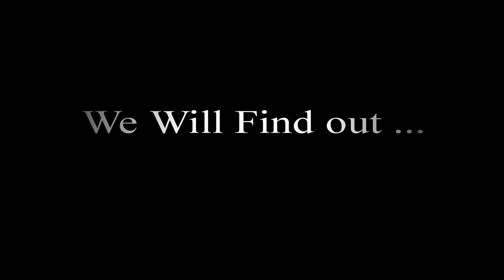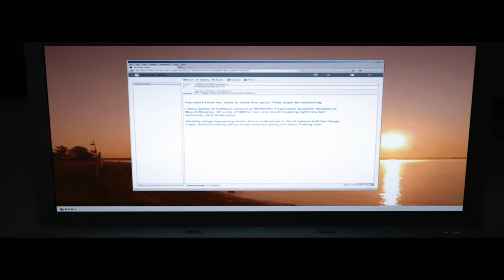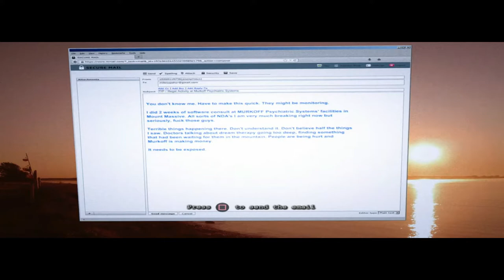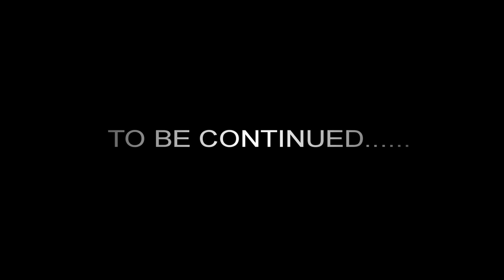Outlast DLC Whistleblower (the movie) Ep.1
Its finally here and Be prepared to watch a series unlike any other, where being scared is your friend and running like a b feels good. Playing and starring Is Tre. Enjoy Episode 1.

Twitch Trebemedough
Quadcoregaming.com